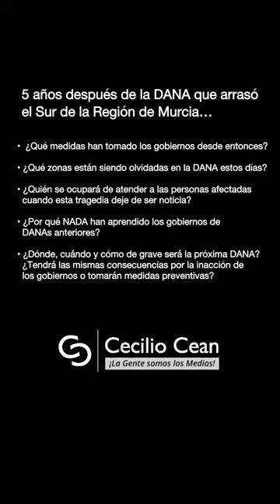NADA de NADA, DANA tras DANA, hacen los gobiernos para evitar daños y paliar la consecuencias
Las inundaciones por DANA son ya habituales y los gobiernos siguen sin establecer una serie de protocolos y procedimientos para evitar los daños en la medida de lo posible y para restaurar la situación de las poblaciones y la ciudadanía con prontitud.

2. Luego, dale a la campanita 🛎️